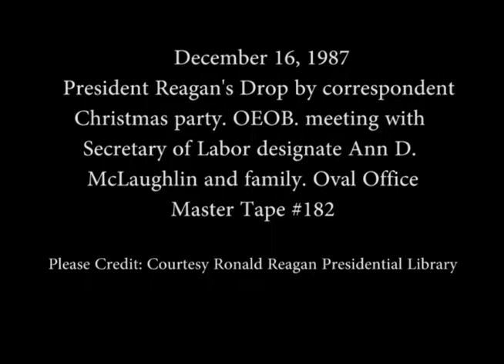President Reagan's Photo Opportunities on December 16, 1987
Full Title: President Reagan's Photo Opportunities on December 16, 1987, Drop by correspondent Christmas party at OEOB in the Indian Treaty Room, .President Reagan meeting with Secretary of Labor designate Ann D. McLaughlin and family in Oval Office. on December 16, 1987

Transcript: N/A

Production Date: 12/16/1987

Access Restriction(s):Unrestricted
Use Restriction(s):Unrestricted